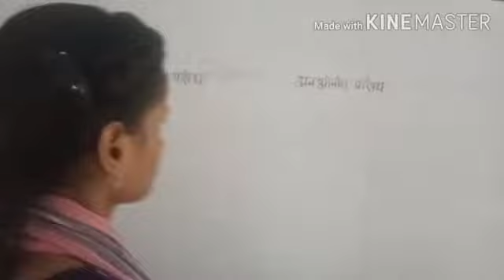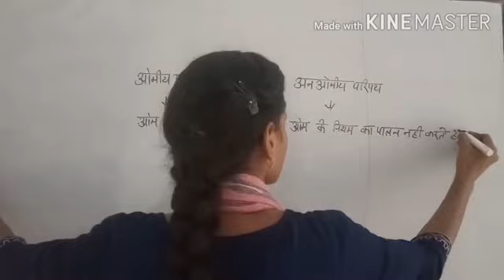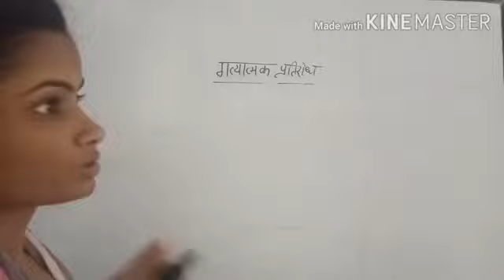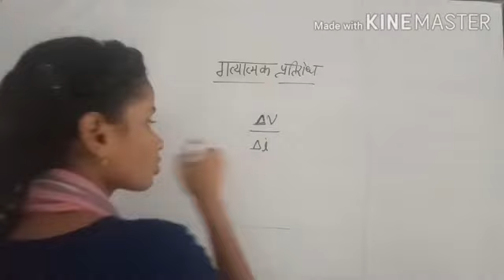Physics/Class- 12/Lesson-5/Part-10/ ओमीय परिपथ/अनओमीय परिपथ